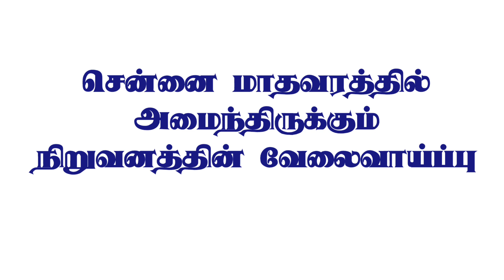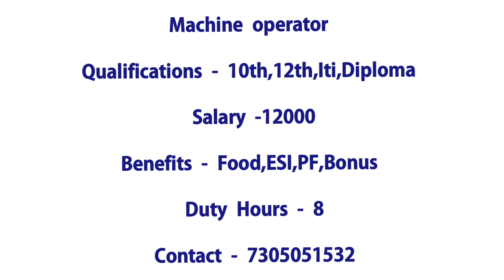💥ஆட்கள் தேவை|Chennai Madhavaram Company Jobs|Chennai Jobs Today Openings 2023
CHENNAI JOBS TODAY OPENINGS|JOBS IN CHENNAI|JOBS 2023

Fresher jobs
telecaller jobs
machine operator jobs
quality jobs
latest jobs
new jobs
Chennai job vacancy 2023
sriperambathur jobs
marimalai Nagar jobs
oragadam jobs
Naps training jobs
contract jobs
permanent jobs
system work
quality checking jobs
production jobs
today jobs
job vacancy in Chennai
degree jobs in Chenna